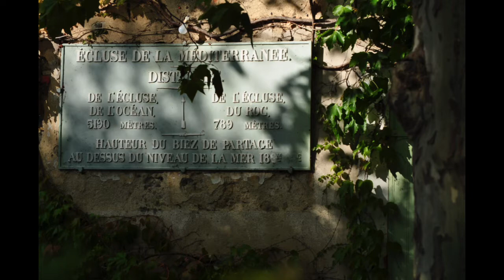confinement midi trees